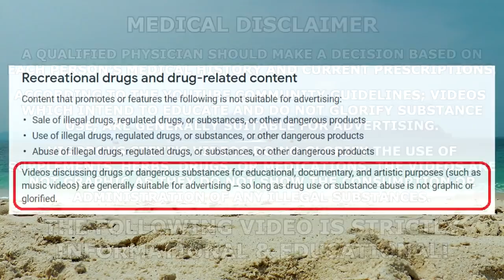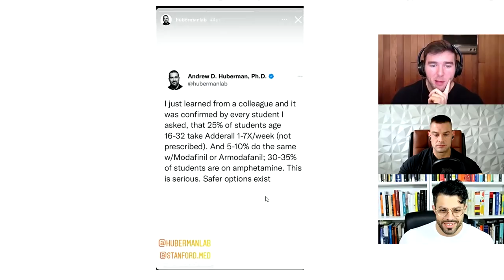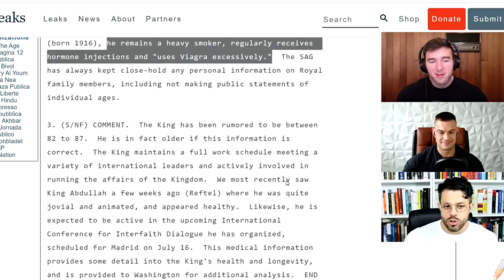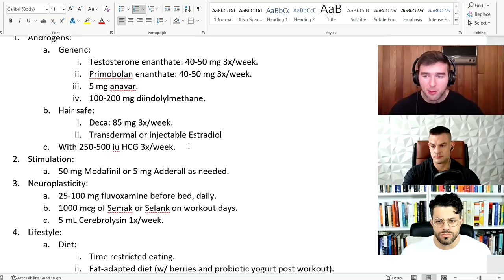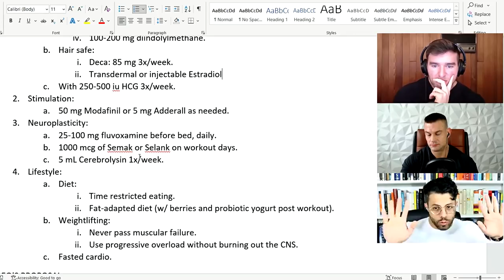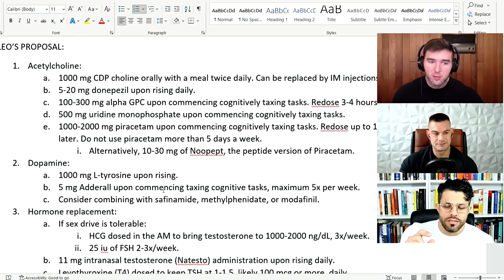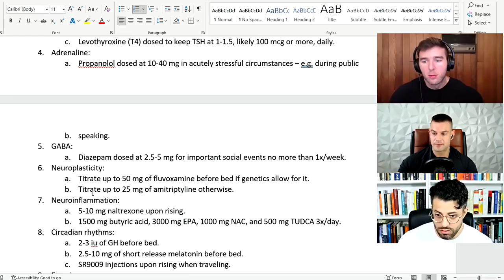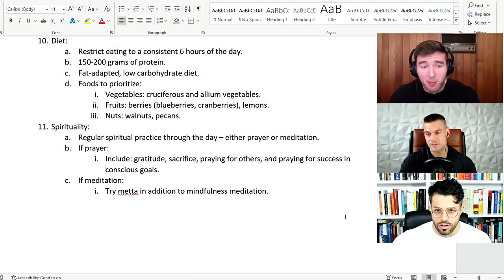BioBros Ep.8 | Steve's Size Gain | Growing Taller | High Performing Male Stack | Low-Dose Cycles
🏥 Essential Health Monitoring Devices:
EMAY Digital Sleep Oxygen Monitor

⚕️ Vigorous Amazon Store (Bodybuilding Health Stuff):

TIMESTAMPS:
0:00:00 - Intro Teaser
0:00:20 - BioBros Episode 8 Starts - Leo Became A Father
0:02:38 - Why Are Fat Kids Short And Skinny Kids Tall?
0:04:12 - Activity Levels In High School Vs. Career Life
0:07:57 - Manipulating Hormones To Grow Taller At Adolescence
0:14:06 - Growth Hormone & IGF-1 Treatments For Idiopathic Short Stature
0:15:22 - What Makes The Combination Of GH, IGF-1 & Insulin So Anabolic?
0:22:14 - The Effects Of Fasting & Growth Hormone Secretion
0:25:11 - Growing Taller Summary
0:26:40 - Combining Exogenous GH With GH Secretagogues & Gynecomastia Discussion
0:31:55 - Derek's Current Success With Semaglutide & Appetite Suppression
0:38:26 - Growth Hormone's Effect On Kidney Parameters
0:40:28 - HCG's Role In Metabolism & Thyroid Replacement Discussion
0:45:56 - Leo's Current PED Protocol & Serum Lipids Discussion
0:51:51 - Meeting Subscribers & Fans In Real Life - Dealing With Semi-Fame
0:56:20 - Pre-Workout Androgens & Sublingual Administration
1:03:42 - The SwissTarget Software Predicts Molecular Receptor Binding
1:05:22 - Nandrolone & 19Nor's Effect On The Brain
1:10:59 - Shutting Your HPTA Down For Less Than 300mg Steroids Worth It?
1:20:26 - Coming Off Steroids Properly For Health & Fertility Discussion
1:26:46 - Steve's Progress From 116kg / 255lbs to 85kg / 188lbs to 100kg / 220lbs
1:37:19 - Why You Shouldn't Crush Your SHBG Levels
1:47:09 - Steve's Raloxifine Experiment & Gynecomastia Discussion
1:56:44 - Liver Enzymes & NAFLD Discussion
2:00:09 - Adolescents Using Adderall & Stimulants For Exams
2:02:31 - Hitler's Private Doctor & Amphetamine Addiction
2:06:48 - The Difference Between Amphetamines & Meth-Amphetamines
2:09:07 - John F. Kennedy's Private Doctor & Halotestin Addiction
2:14:16 - King Abdullah Of Saudi Arabia's Private Doctor & Viagra Addiction
2:16:06 - Dan Bilzerian's Combined Cocaine With Viagra And Got A Heart Attack At Age 25
2:19:26 - Steve's Ultimate Stack For Serial Entrepreneurs Part 1
2:26:27 - Derek's Input Regarding Hair Safety
2:28:50 - Steve's Ultimate Stack For Serial Entrepreneurs Part 2
2:44:50 - Leo's Ultimate Stack For Serial Entrepreneurs Part 1
2:47:06 - Derek's Input Regarding Carnitine & TMAO Potential
2:50:45 - Leo's Ultimate Stack For Serial Entrepreneurs Part 2
3:04:47 - Growth Hormone Vs. Mega-Dosing Melatonin; Lethargy During The Day
3:07:51 - SR-9009 & Circadian Rhythm Discussion
3:09:46 - Leo's Ultimate Stack For Serial Entrepreneurs Part 3
3:11:27 - Derek's Input & Choline Discussion
3:20:29 - How Food Affects Productivity & Cognition
3:25:32 - Top 5 Health Medications
3:33:55 - The BioBros Catching Up After A 5 Month Hiatus
3:38:14 - Why Do Male Bodybuilders Get Female Children & Fertility Discussion
3:51:35 - Leo's Daughter